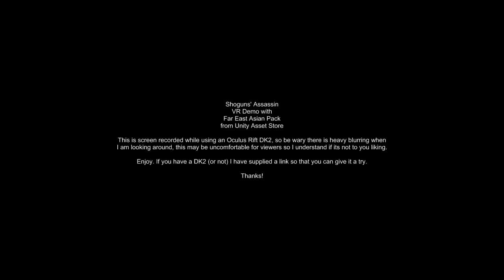Ninja VR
Here is something I did a few tests on in unity using the Oculus, sorry for the blur distortion, thats due to the frame rates of the head set and the screen capture not matching up.